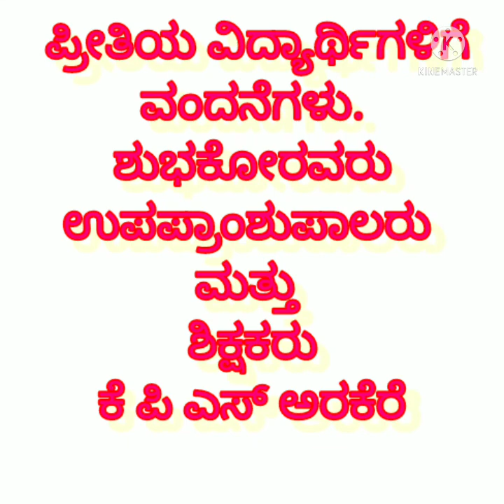KPS Arakere 10 Students Video 3